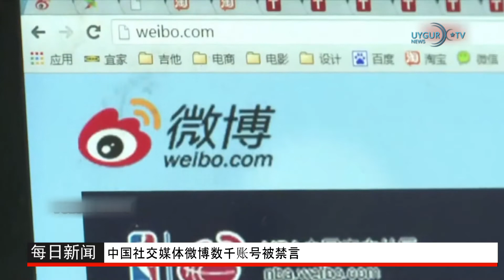11/02/2022 拜登将考虑一系列对华贸易措施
拜登将考虑一系列对华贸易措施
美国商会国际事务负责人周三表示，如果有关中国未兑现“第一阶段”贸易协议采购承诺的磋商失败，拜登政府将考虑一系列选项，包括可能导致新关税的新贸易调查。美国周二公布的贸易数据显示，中国在贸易协议中承诺的购买目标只实现了不到60%，远未达到两年内将购买量从2017年的规模增加2,000亿美元的承诺。

托卡耶夫同俄罗斯总统普京举行会晤
据总统府新闻局消息，正在莫斯科进行工作访问的哈萨克斯坦总统托卡耶夫10日同俄罗斯总统弗拉基米尔·普京举行了会晤。托卡耶夫还向俄罗斯领导人就“一月事件”期间对哈萨克斯坦提供的支持表示了感谢。普京说，“作为集体安全条约组织成员国，俄罗斯按照条约第4条向哈萨克斯坦提供了援助。”

中国外交部回应四国安全对话会议
中国外交部发言人赵立坚在例行记者会上评价了由美国、澳大利亚、日本和印度组成的四国安全对话（Quad）共同体外长会议议程。 中国外交部指责美国试图“根据意识形态建立派别”。

非盟在中国首都开设“常驻代表处”
据当地媒体报道，在埃塞俄比亚首都亚的斯亚贝巴举行的非盟峰会上，采取了改善与中国关系的措施。 在非洲联盟（AfB）外交部长组成的部长理事会峰会上提出的建议范围内，决定今年在中国首都北京开设常设办事处。

中国社交媒体微博数千账号被禁言
北京冬奥会赛事持续，针对比赛细节，网友讨论颇多。美国出生的花样滑冰运动员朱易首次代表中国队参加北京冬奥时却失误摔倒，引起网民口诛笔伐。官媒发文急降温，多个社交平台大力封杀言论，微博官方称，已对上千账号删除4万多条帖文。

德国强调以巴问题“两国方案”
德国外长贝尔博克强调，以色列在被占领土上新建非法定居点“有害且违反国际法”，并强调在巴以问题上的“两国方案”。 贝尔博克在西耶路撒冷会见了以色列外交部长亚尔·拉皮德，这是他访问该地区的第一站，包括以色列、巴勒斯坦和约旦。

北京奥运会的维吾尔人火炬手在集中营的
通过在北京冬奥会仪式上突出维吾尔人的形象，中国正试图在东突厥斯坦种族灭绝和侵犯人权的指控中表现出积极的态度并改善其形象。 然而，2008 年北京奥运会有不少的维吾尔人选为火炬手，但其中一些人现在被关在集中营或失踪。 在 2022 年 2 月 9 日的社交媒体声明中，维吾尔活动家阿都外力·阿尤普写道，两名被无辜监禁的维吾尔人，一名是他的表弟，另一名是他个人认识的，仍在中国官方网站上2008 年北京奥运会火炬手名单上。